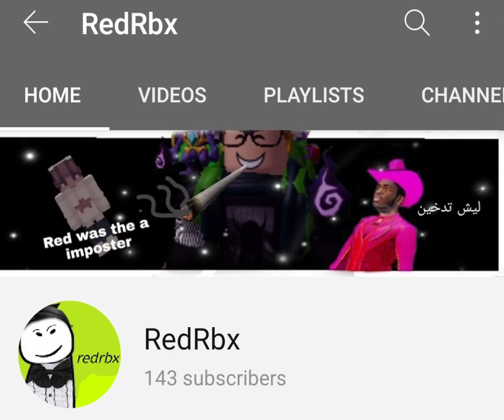شكرا على 143 مشترك :')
أو ماي قاد كنت ساحب 2 سنتين اضن و جبت 143 والله احبكم مررررره ❤️❤️❤️❤️❤️